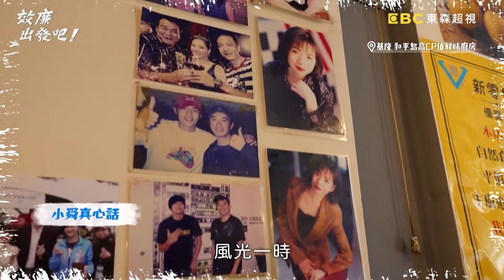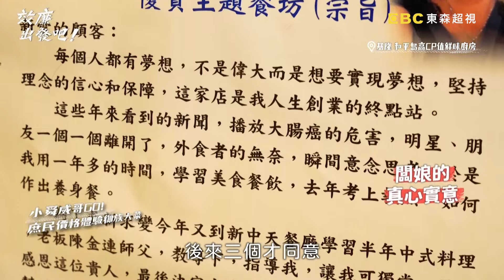基隆和平島高CP值海鮮廚房！許效舜紅顏知己AKA大姐頭闆娘「頂級海鮮麵」端上桌？！【效廉出發吧】EP72 精華｜📍基隆｜許效舜 威廉